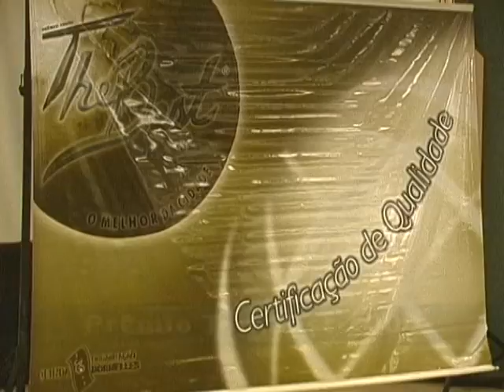Premiação Top Best 2009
Na sexta-feira (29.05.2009), foi realizada a entrega da premiação do troféu "Top Best 2009" no Rafain Palace Hotel, em Foz do Iguaçu (PR).